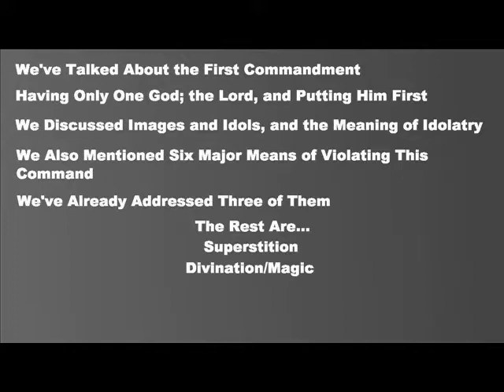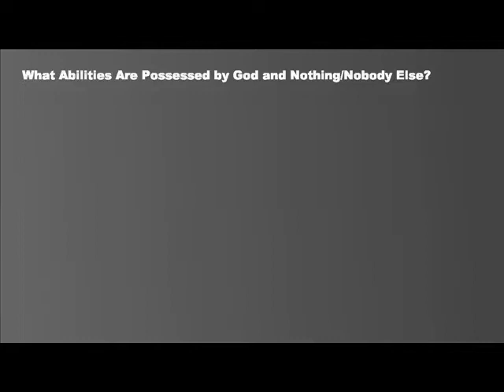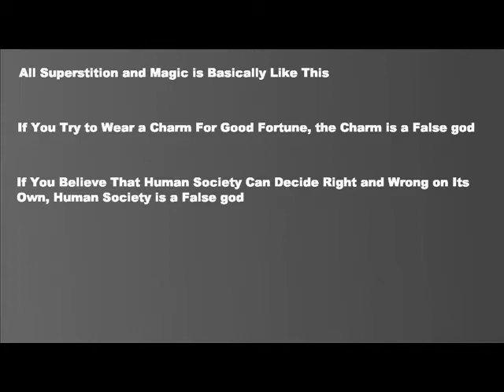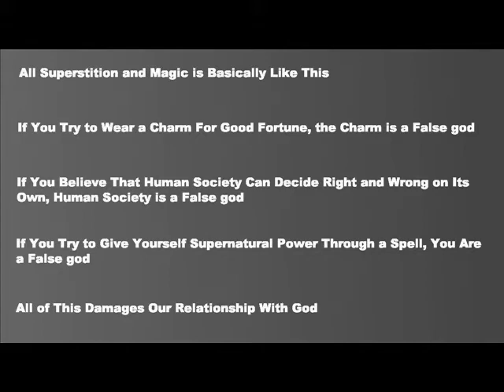What Are Superstition, Divination and Magic?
What is superstition?  What is divination?  What is magic?  Do divination and magic presuppose superstition?